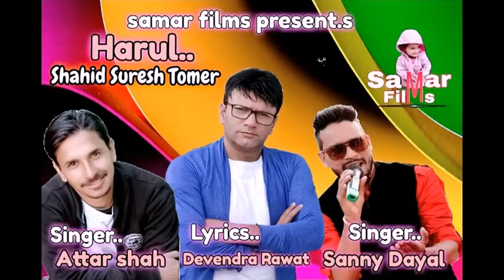Harul (हारुल) Sahid Suresh Tomar by Attar shah Devendra Rawat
Singer.. Attar shah
Lyrics, by..Devendra Rawat
Music..Rajesh gandhar Rohit modal
Uttarakhandi,Jonsari, himachali